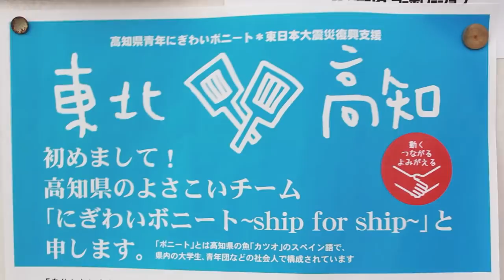にぎわい天使、来たる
遠く高知県からバスで１８時間かけて昨年結成されたボランティア団体「にぎわいボニート」さん達が来仙しました。目的は「Ship for Ship」プロジェクトで閖上港に漁具倉庫を贈呈する贈呈式でよさこいを披露するため、そしてみちのくYOSAKOIに参加するためでした。会場入りする前に閖上地区の被災住民が入居している美田園仮設住宅第一集会所前で踊りを披露してくれるとのことで、おじゃまさせていただきました。

鳴子（手にもって音を鳴らす）が配られると住民達はすでに楽しそう、一曲終わったらみんなで少し練習して踊ってみました。それはそれは楽しそうなおばさん達の姿に心を打たれてしまいました。口々に楽しかったとおっしゃっていました。
もともとここの集会所はにぎやかで 有名ですが、今日も朝から皆さん元気でした！

地元仙台でもよさこいチームはたくさんありますから、ぜひとも各地の仮設住宅などで賑やかしていただきたいものです。
どこでもいえることですが、ちょっと男性の参加が少ないところが気になるところです。もっと連れ出せる方策はないものか、思案どころです。

バスの見送りではちょっと目頭が・・・にぎわいボニートの皆さん、ご訪問本当にありがとうございました！